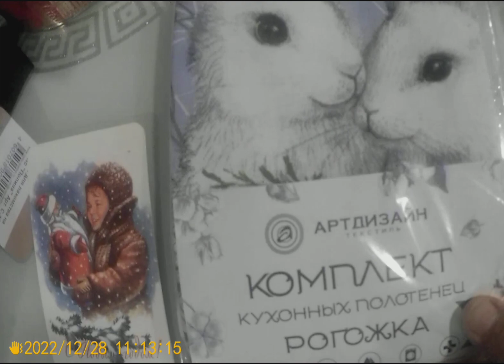Прилетели подарки от наших Друзей из Москвы. От Димы и Евгении Соболевых. Спасибо Друзья 💪🏽